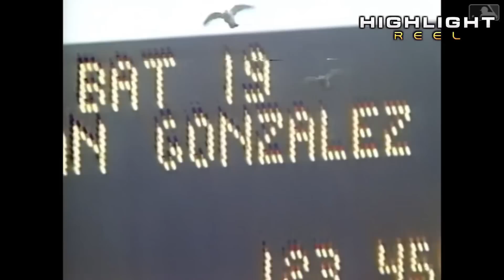MLB Funny Moments 4